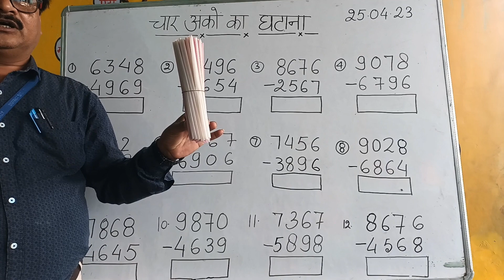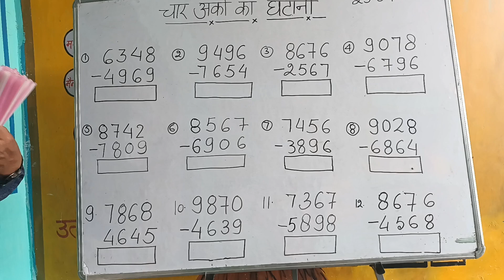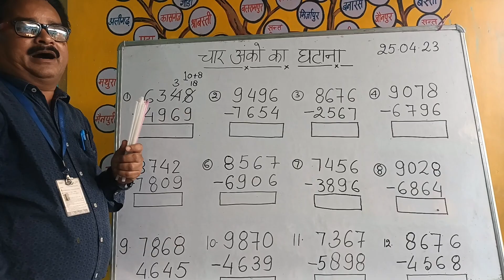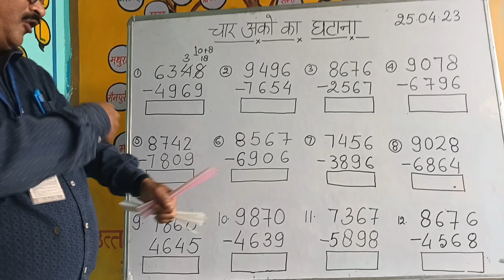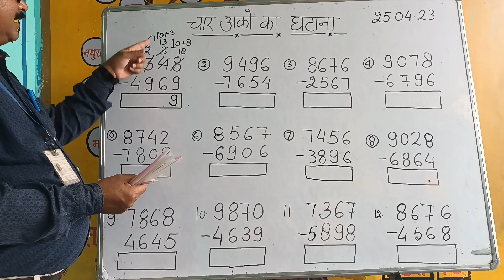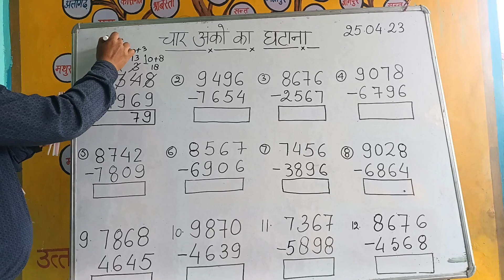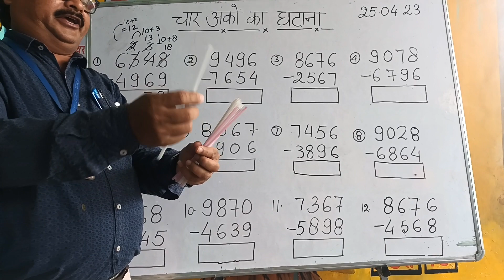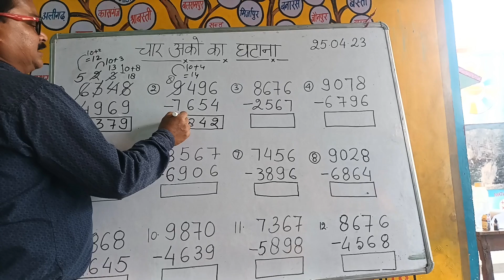SUBTRACTION , SUBTRACTION एक अलग अंदाज में । 4 DIGITS NUMBERS